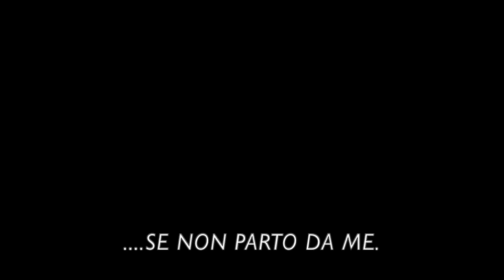BRUNORI SAS - IL COSTUME DA TORERO - COVER CHITARRA ACUSTICA (EKO MARCO POLO MM) MASSIMILIANO SPALLA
"La realtà è una merda ma non finisce qua Passami il mantello nero Il costume da torero oggi salvo il mondo intero con un pugno di poesie
Non sarò mai abbastanza cinico da smettere di credere che il mondo possa essere migliore di com'è
Ma non sarò neanche tanto stupido da credere che il mondo possa crescere se non parto da me"
(Brunori SAS - 2017)